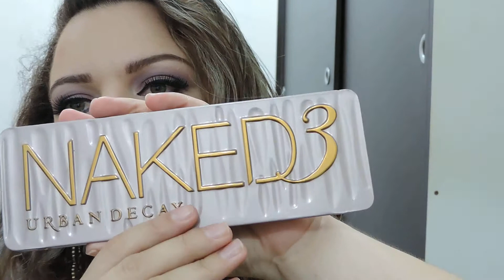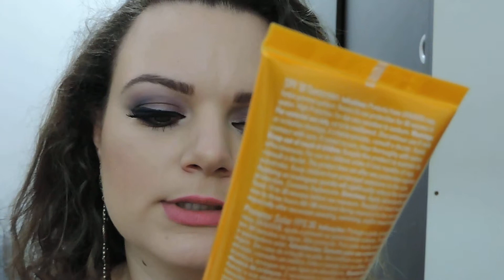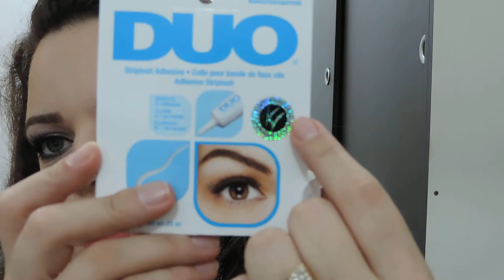Comprinhas por Fernanda Brandão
Quer ver o post completo e link das lojas...